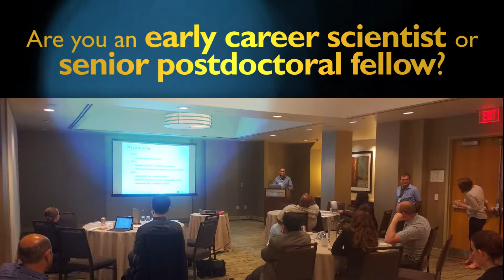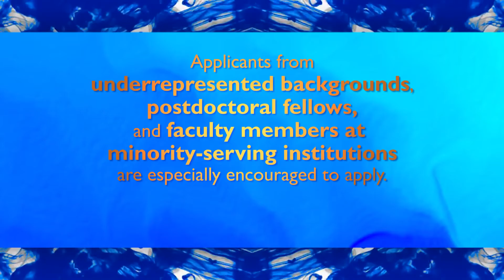Apply now for the 2017 ASBMB grant-writing workshop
June 22-24 | Washington, D.C.

The ASBMB's Interactive Mentoring Activities for Grantsmanship Enhancement (IMAGE) grant-writing workshop is for assistant professors and postdocs who are transitioning into independent faculty positions. Participants will receive individualized feedback on their research proposals and post-workshop mentoring. Applicants from underrepresented backgrounds, postdocs and faculty members at minority-serving institutions are especially encouraged to apply.

Video produced by Zaynah Ahmed